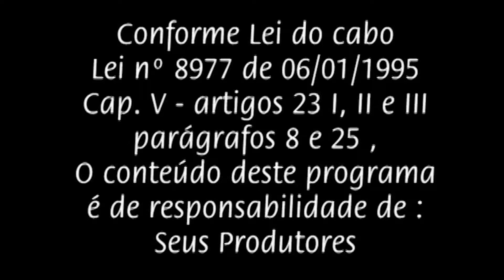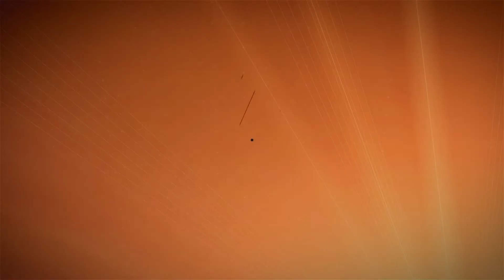O NAVEGADOR Entrevista com DR Rafael Gomes Oftalmologista 01